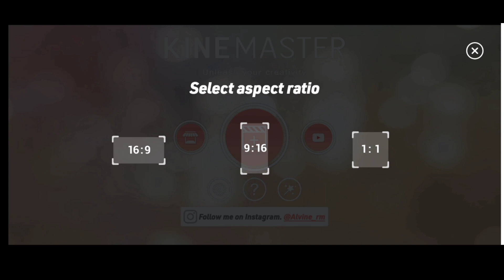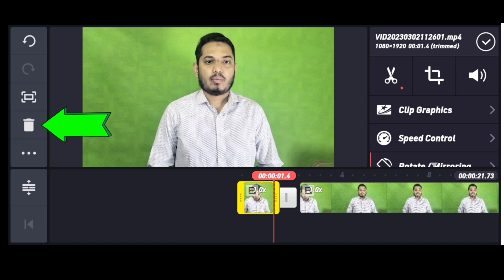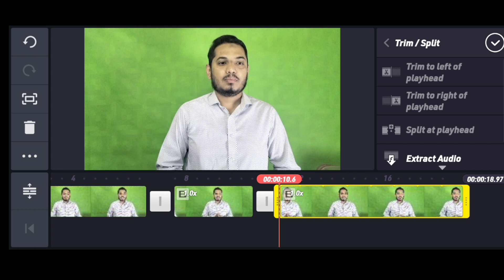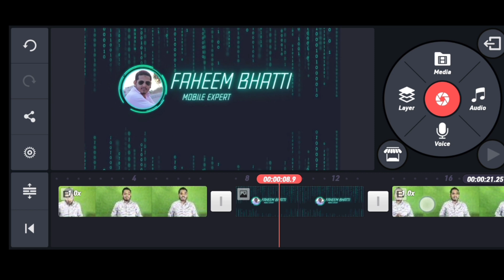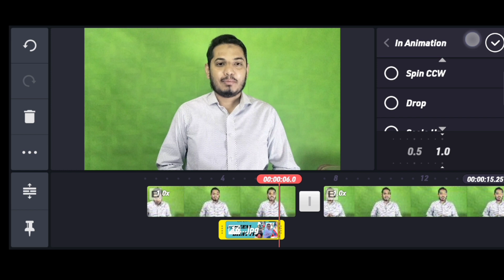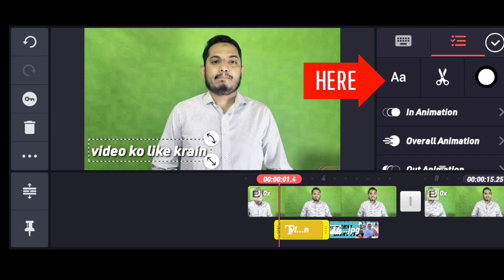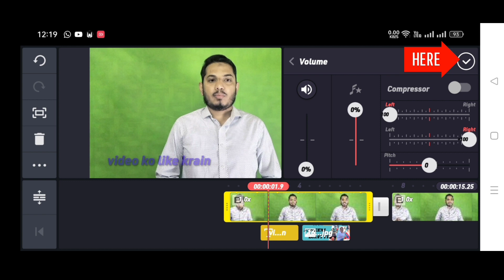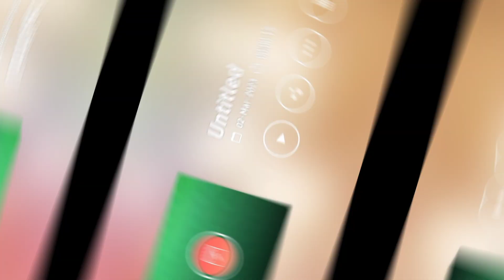how to use KineMaster easy way 2023 استعمال کرنے کا آسان طریقہ KineMaster Urdu hindi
how to use kine master very easy way 2013 this is a very easy method to use on this video new youtubers  use this method Urdu हिंदी
Faheem Bhatti Mobile Expert Urdu hindi

kinemaster istemal karne ka tarika kinemaster istemal kaise karen kinemaster ka istemal
KineMaster use krne ka tarika